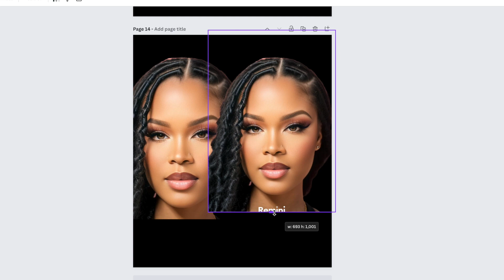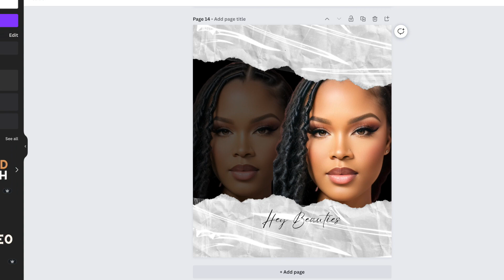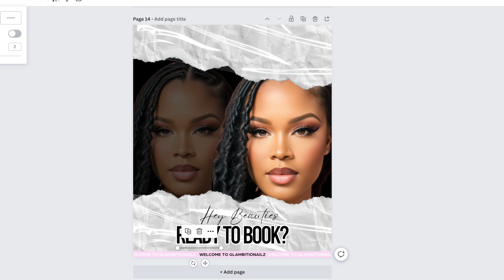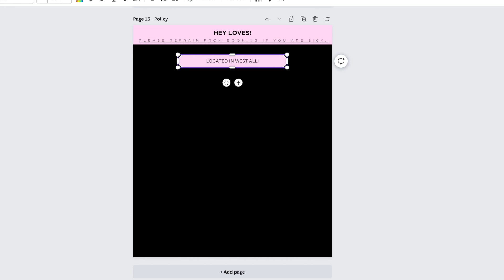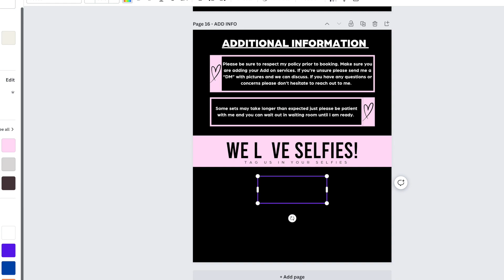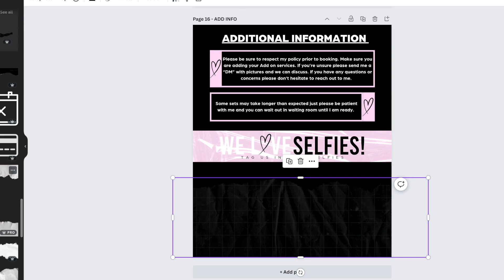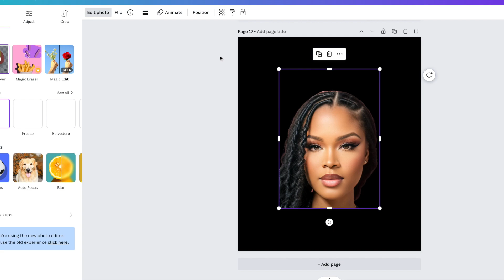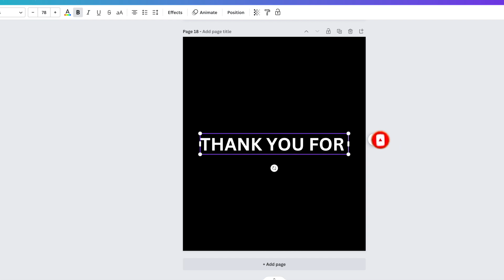Acuity Booking Site For Nail Techs | Design a booking site w/me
Hi everyone, back with another video.
I use acuity booking site and decided to record me making my booking site. If you have any questions please drop them in the comments.

If you need a Acuity site designed for your business BOOK ME

Milwaukee, WI
help me get to 7,000 followers
Song: Black girl magic - Zayden Stellar